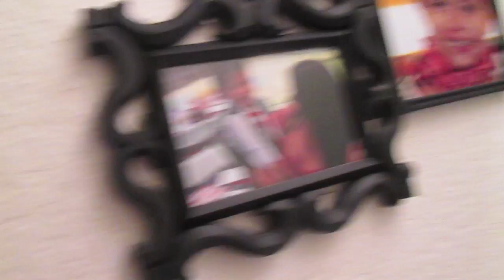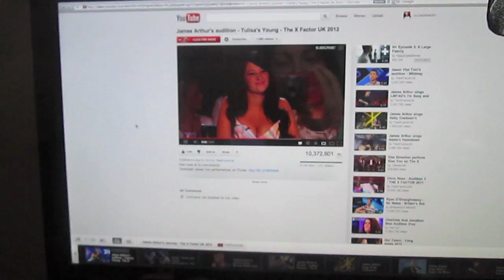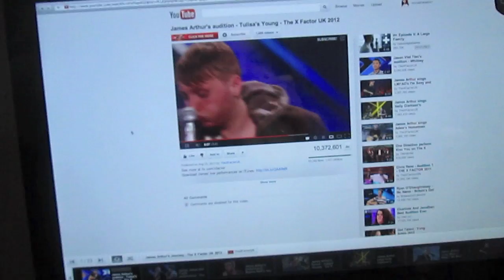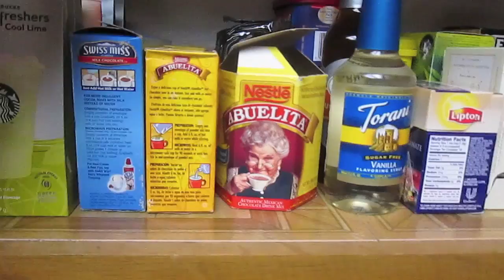Vlogmas #14-16 - Hit the lights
My public Mailing address:
SCCASTANEDA
POBOX 1103